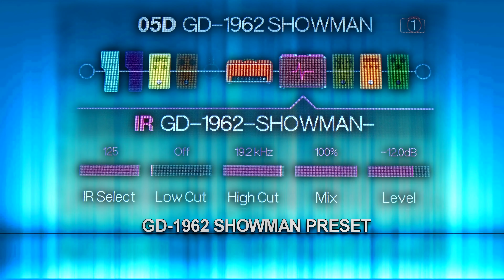Line 6 POD GO, HX Stomp & Helix 1962 Fender Showman Preset demo